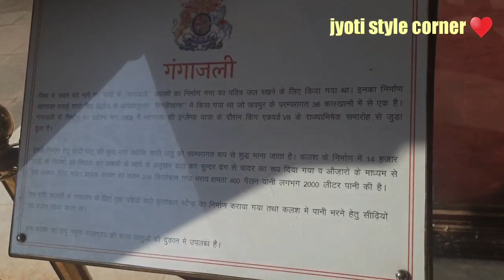CITY PALACE AND JAIPUR CITY VLOG DAY-1 happy vtuber vlogs vlog jaipur motivation video